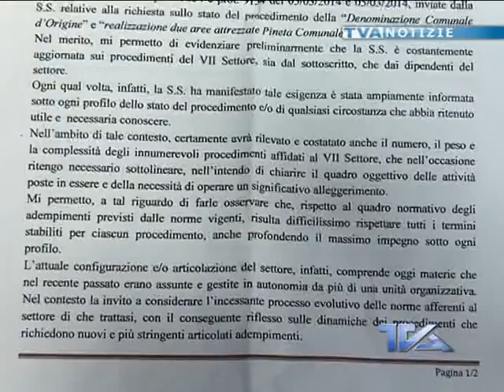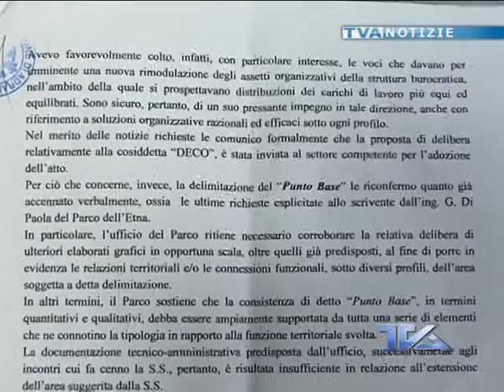"Non recepite esigenze di cambiamento della città. Consiglieri non in vendita"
A distanza di 40 giorni dalla presentazione delle dimissioni degli assessori Angela Anzalone e Maurizio Zignale dalla Giunta comunale di Adrano non sono state colte le esigenze di profondo e radicale cambiamento che la città si aspetta.
Si sottolinea che Symmachia e Azione Civica non sono in vendita.